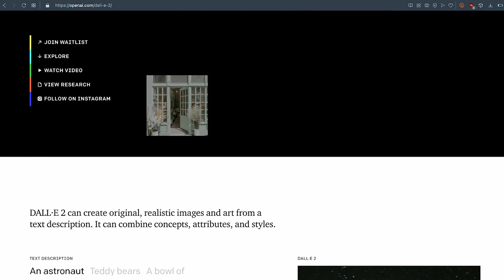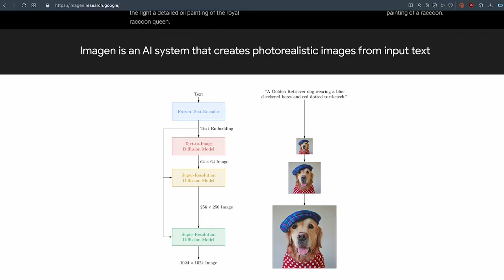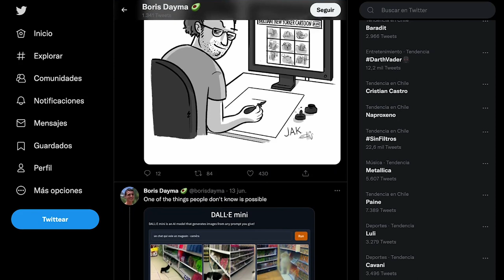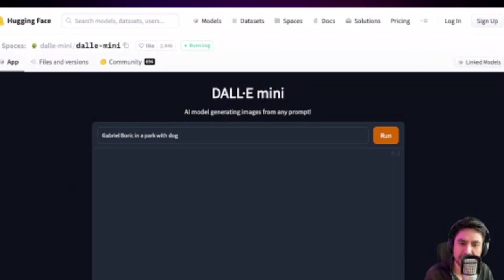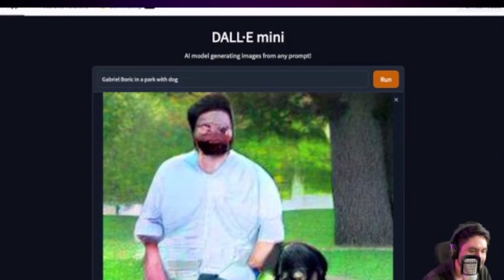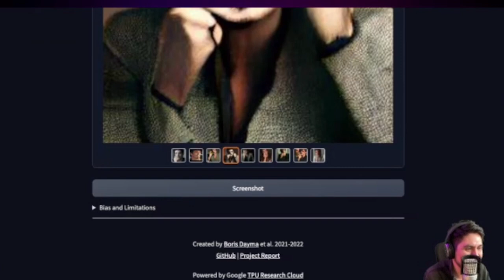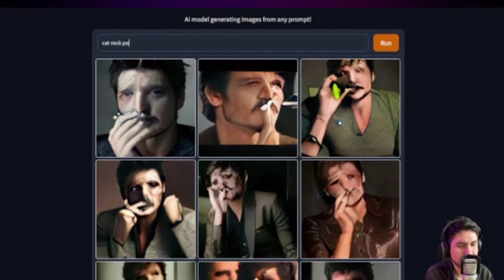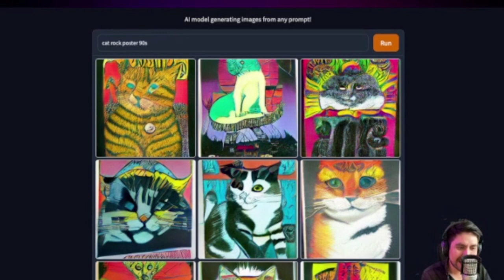Qué es DALL·E mini y cómo fue mi (horrenda) experiencia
En nuestro show radial, OhMyGeek! Next, hicimos el ejercicio de usar a DALL·E mini. La versión 'light' y abierta de DALL·E, una inteligencia artificial capaz de generar imágenes en base a lo que le comandamos.